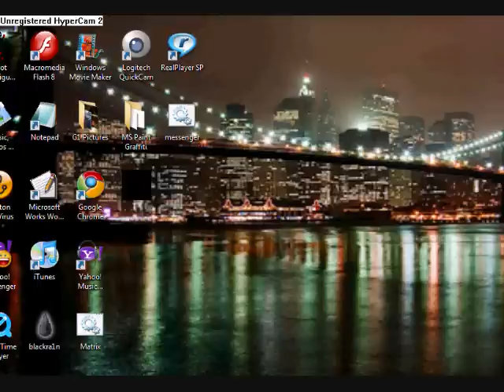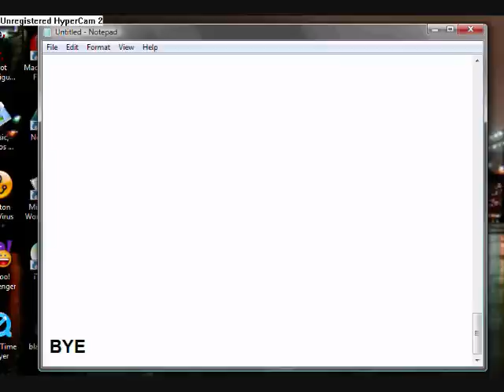CMD Matrix Tutorial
The code for the Tutorial:

@echo off
:start
color 02
echo %random%%random%%random%%random%%random%%random%%random%%random%%random%%random%%random%%random%%random%%random%%random%
goto start

Have fun experimenting on CMD